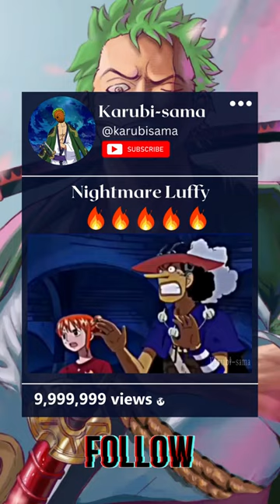Nightmare LUFFY stops GUM GUM NO RIFLE (One piece Badass Moment)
One piece Badass scene - episode 372